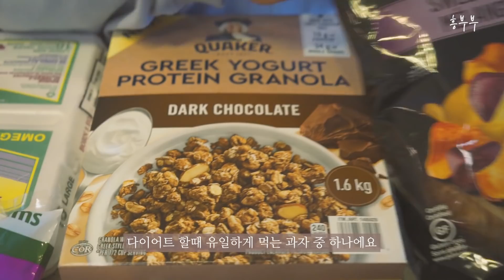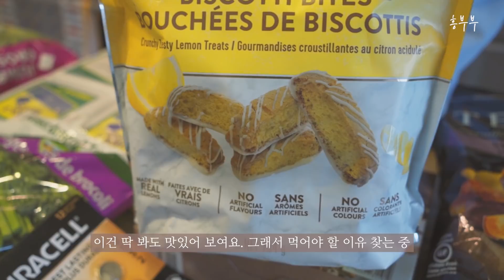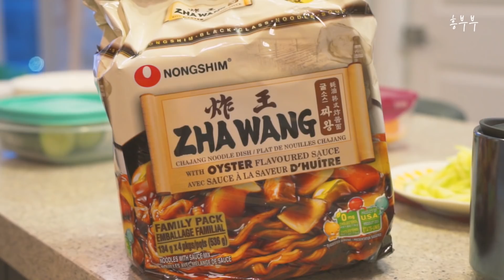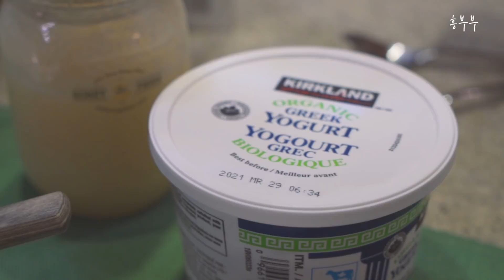밴쿠버 일상 브이로그 | 코스트코에서 장보고 짜왕에 문어 먹는 집밥 | 골뱅이 무침, 그릭요거트 꿀조합, 잊지말자 다이어트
안녕하세요, 흥부부 입니다:) 알게 모르게 치팅을 하지만
여전히 계속 되고 있는 다이어트. 코스트코에서 사온 먹거리 구경,
짜왕에 문어 숙회, 그릭요거트 꿀조합, 샐러드인척 먹는 골뱅이 무침
오늘도 밴쿠버 일상 브이로그 함께 해요^^